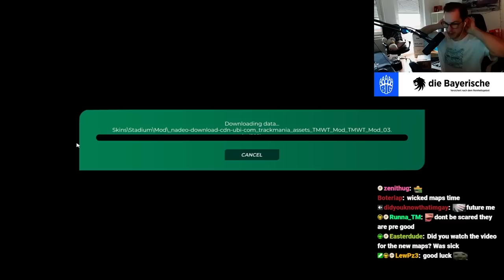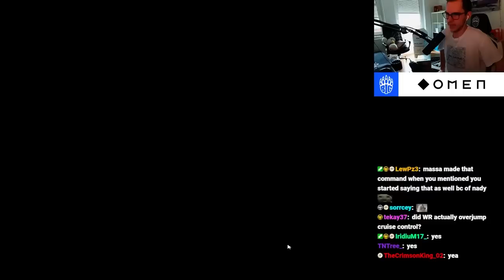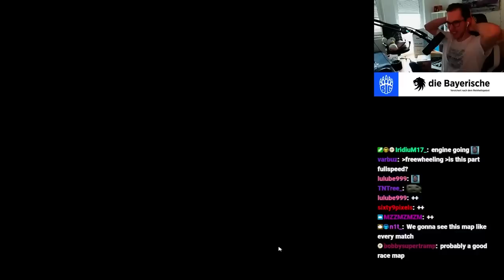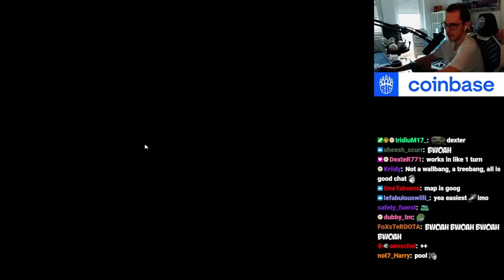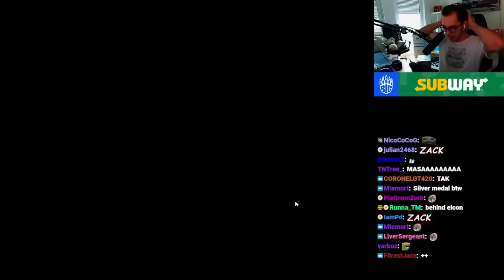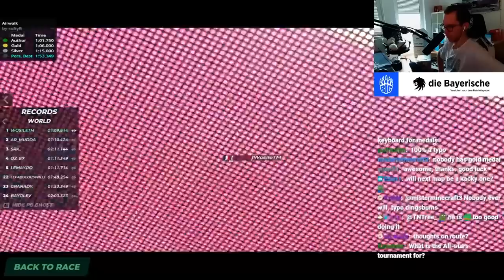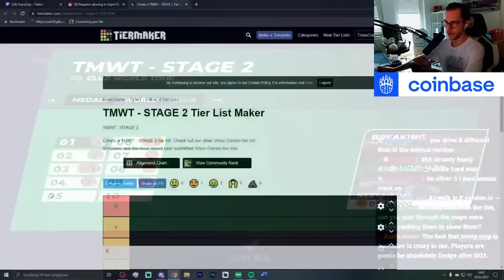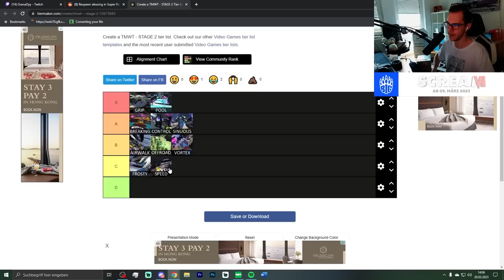I Discovered the New TMGL Maps, they are insane.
Yesterday Stage 2 of the TrackMania World Tour has officially started. For this new chapter we were given ten entirely new tracks we will be racing on for this season.

As always, I discovered them live on stream for the first time, here is how it went...